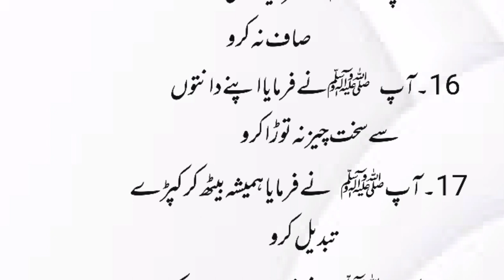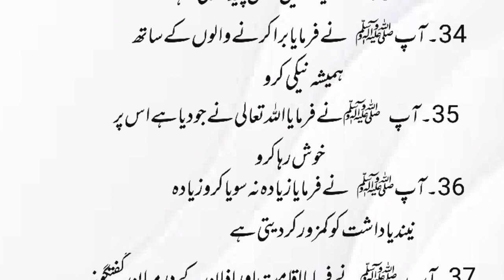40 sayings of Hazrat Mohammad(SAW) that can improve life .Hazrat Mohammed SAW ki baate.ISLAH KI BAAT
40 sayings of Hazrat Mohammad(SAW) that can improve life .Hazrat Mohammed SAW ki baate.ISLAH KI BAAT